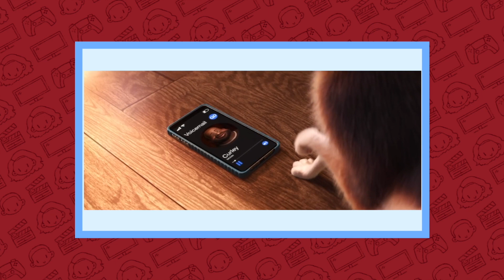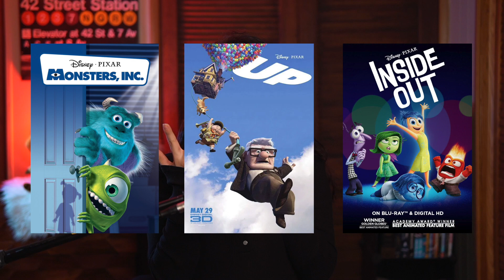Pixar's SOUL Was Made for 2021 | Movie Review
Brock and I watched SOUL on Disney+ and I was blown away by how moving it was. Pixar has done it again! In this review, I share my thoughts and whether or not you should watch the movie. Let me know what you thought if you've seen it and if you haven't, whether you plan to watch it!

Intro & Outro Music by: Brock
Channel Art by: Dee